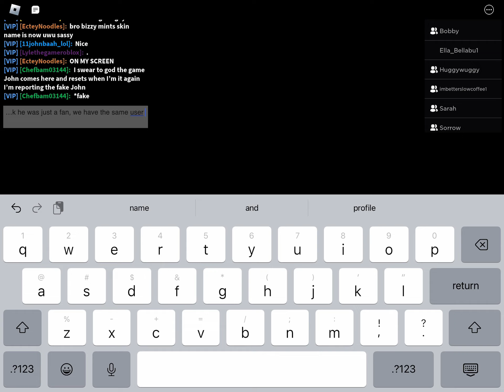Roblox Puppet Bizzy Mint showcase